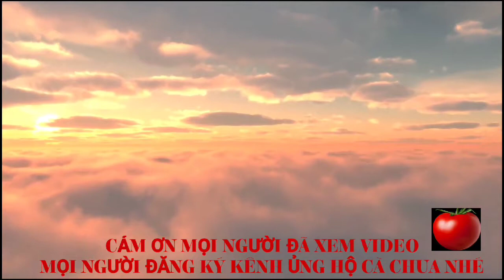Chua Cay Gỏi Mực Thái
Thử làm gỏi mực thái lan

Lần đầu làm gỏi mực thái lan, mời cả nhà cùng ăn gỏi mực thái lan nha